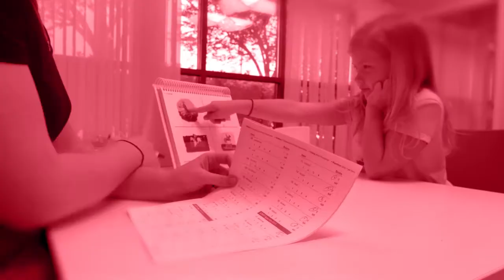Careers That Matter: Rosalin Miles (Exec. Director, Indigenous Physical Activity & Cultural Circle)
Rosalin Miles does not identify herself by her academic credentials, nor does she say, “I am a person in this job at that institution.” For Rosalin, it’s her passion for health, sports, recreation, fitness and activity that define her role.

Rosalin is the founder and Executive Director of the Indigenous Physical Activity and Cultural Circle. For the past 32 years, Dr Miles has been working in the sports, fitness, education and health field in a variety of disciplines: as a Division One level NCAA coach, a registered kinesiologist, an active release therapist, a college and university instructor, a researcher, a nationally awarded certified strength and conditioning specialist, and as a national level athlete.

In this episode of Careers That Matter, Dr Rosalin Miles takes us inside her career: a career that is making a difference in the lives of thousands of people.

Careers That Matter is a partnered program of Conversations That Matter.